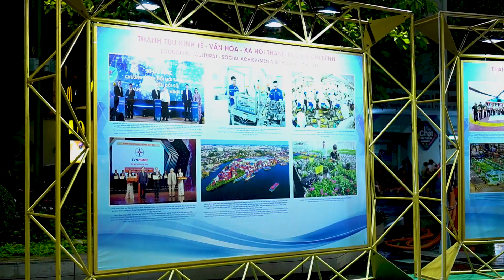Cùng Hồng Loan nhìn ngắm lại những khoảnh khắc ấn tượng tại Lễ hội "TP.HCM - Ngôi nhà của chúng ta"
Theo dõi Loan Vũ để cùng "xịn" mỗi ngày hơn nha mọi người!

© Bản quyền thuộc về Hồng Loan
© Copyright by Hong Loan  ☞ Do not Reup